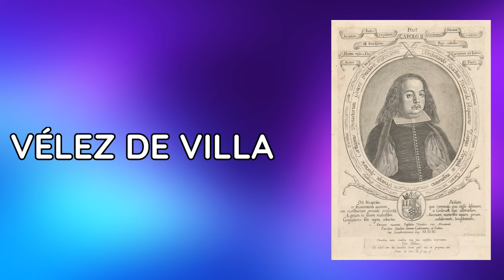📍 EL ORIGEN DE 100 APELLIDOS 📍 DESCUBRE TUS ORÍGENES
Volvemos con otro capítulo sobre genealogía, esta vez os dejo el origen de 100 de vuestros apellidos que me habéis dejado en los comentarios.

🙏 ¿Quieres patrocinar el canal? Puedes apoyar mi labor de dos formas🙏 :

1- Conviértete en miembro de este canal para disfrutar de ventajas, pincha en el siguiente enlace:

📚 ¿Te gusta la lectura histórica? Hecha un vistazo a mis publicaciones en el siguiente enlace